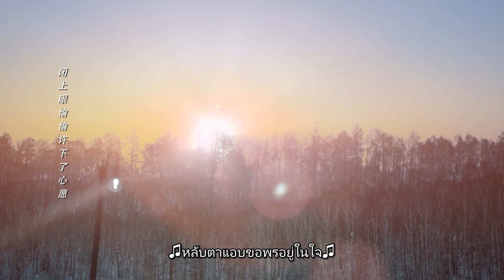👄แฟนหนุ่มตำรวจหน่วยพิเศษขอจูบทันทีที่ตื่นนอน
💁‍♀️ทางรัก ทางฝัน ของฉันและเธอ (Road Home) ：
Let’s meet your crush!
ฟังเสียงหัวใจเต้นสิ!
มาเจอคนรักของเธอกัน